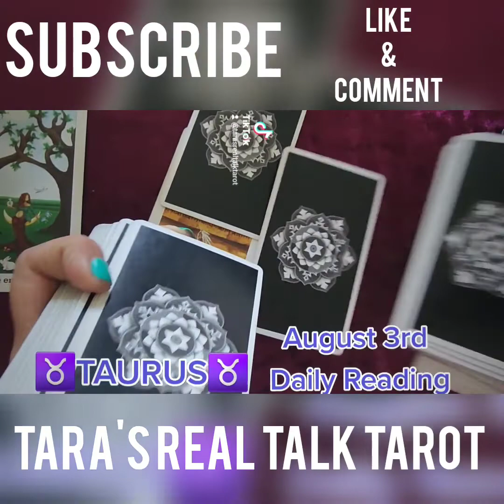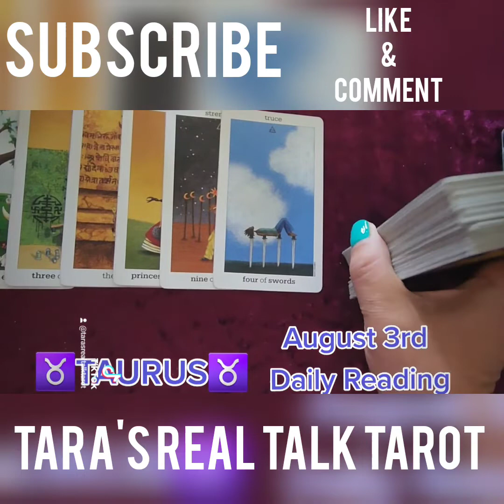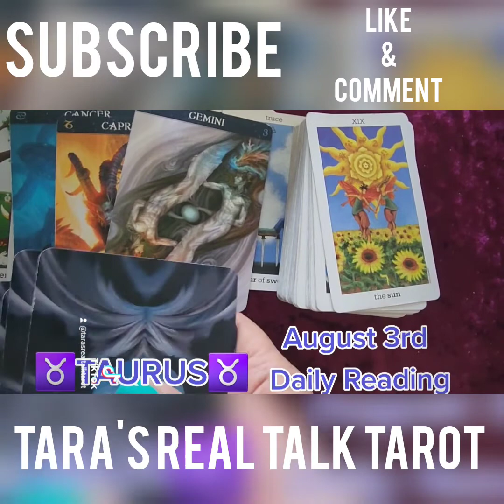♉️ TAURUS ♉️ DAILY TAROT READING AUGUST 3RD 💕